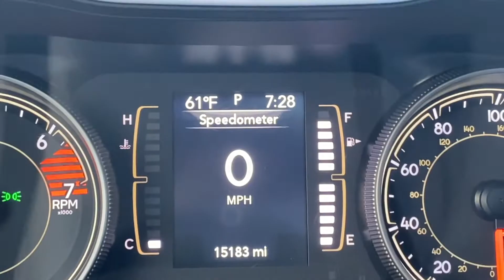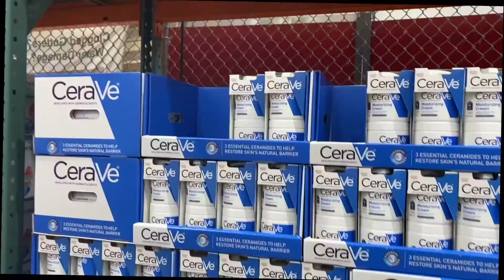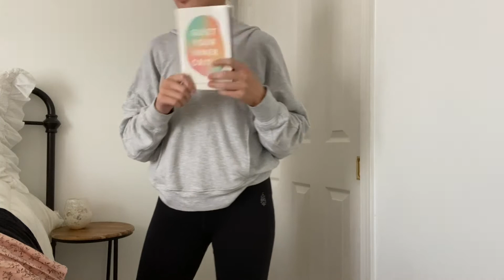Days in my life | birthday haul, packing for Cali, and organizing